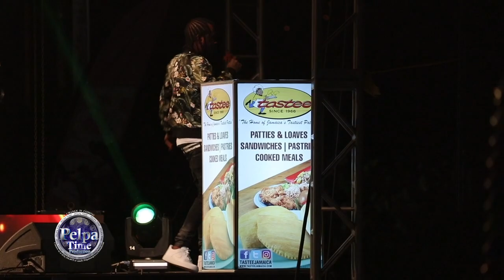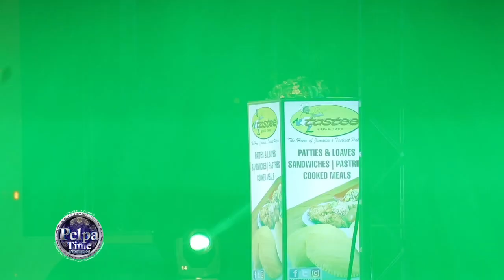Jahvillani bring out the big guns firing all It songs / i octane jump in the crowd Performance LIVE